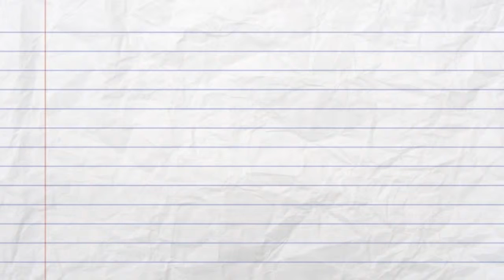youtube video #-6BtT5jdt_M